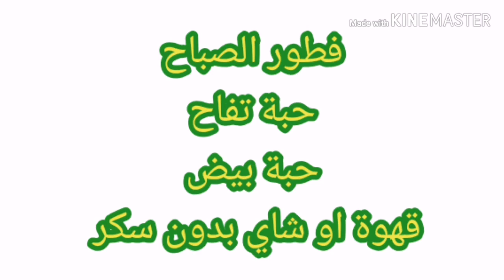رجيم البرازيلي - 3 كغ في أسبوع اليوم الثاني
الرجيم البرازيلي لانقاص 3 كغ في أسبوع اليوم الثاني